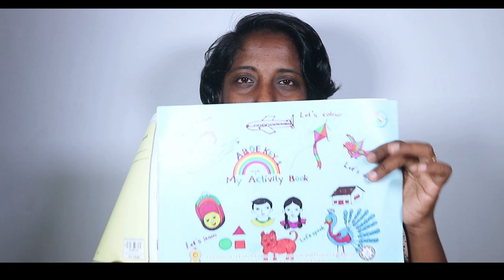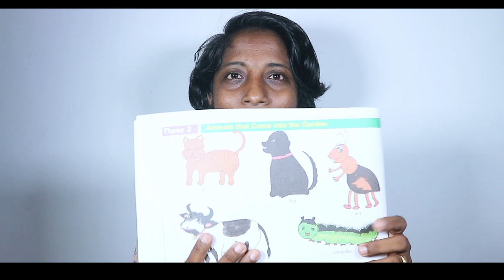Grade 1 English | Theme 3 | My Garden | Activity Book 🇱🇰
Rangani Kavinda (Gvt.Teacher)
M.A Linguistics (English)
B.A (Hons) in TESL (USJ)